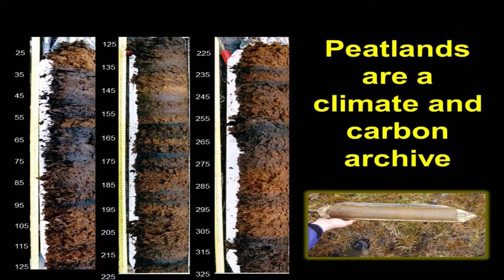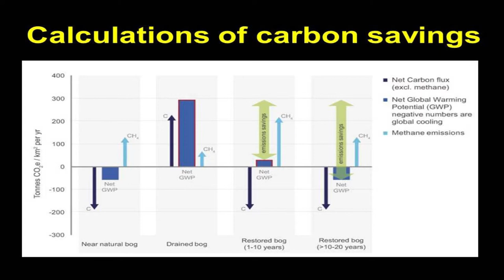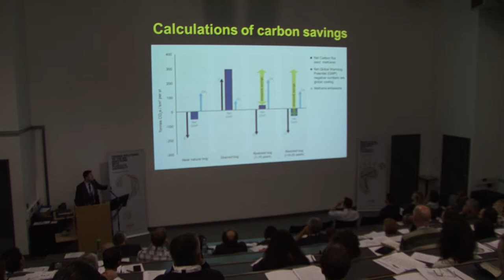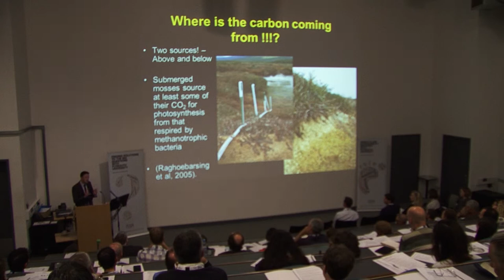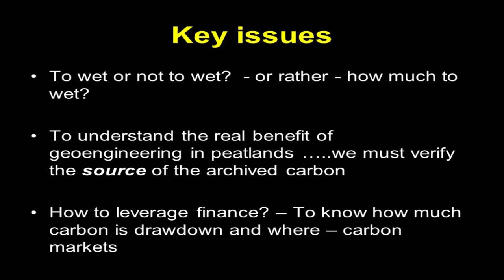To Wet or Not to Wet -- Tim Daley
Challenge: Climate action, resource efficiency and raw materials

Tim Daley from the third Annual ISSR sustainability research event - Challenge Accepted! Creating Solutions for Horizon 2020